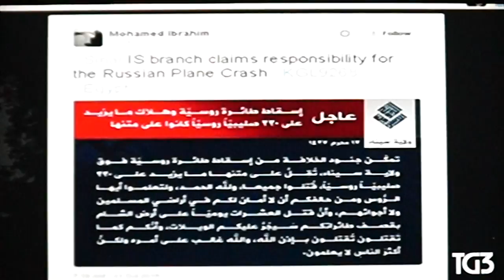disastro aereo russo 31 ottobre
tg 3 20:30
31 ottobre 2015:
come diceva berlinguer un altra via... ma cosa si può dire? se non che la guerra è un delitto che colpisce gente non organizzata e organizzarci?
news:
ultima ora:
 ma c è anche la bella copia dell articolo della stampa:
Il Fatto 17.11.15
Li stiamo armando noi
Il rapporto Usa: “Kuwait centro di finanziamento”. E noi gli vendiamo i caccia
Nei prossimi giorni il nostro governo firmerà l’intesa per la fornitura di 28 Eurofighter (prodotti da un consorzio in cui Finmeccanica partecipa quasi al 50%) al paese arabo
Verso il Qatar, indicato come principale sostenitore economico del Califfato, abbiamo esportato tra il 2012 e il 2014 armi per 146 milioni
L’inchiesta di Report Un trafficante italiano: “Tutti sanno che Daesh è una creatura dell’Occidente”
di Stefano Pasta
x "Perciò la strategia degli Anonymous, molti hacktivisti della prima ora, cresciuti intorno agli hackmeeting italiani ed emuli della gesta degli hacker del Chaos Computer Club di Berlino, è di infiltrarsi in queste comunicazioni e fare un lavoro di intelligence che finora evidentemente è mancato."
x A questo giro non siamo noi i terroristi
Operazione Bluemoon - Eroina di Stato